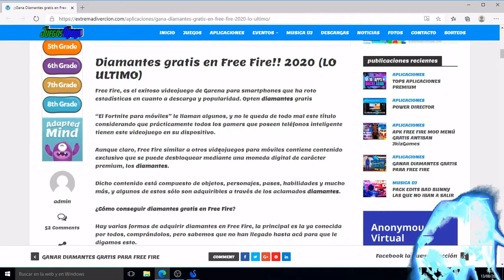HIGHLIGHTS TODO ROJO*smart gaga*pc de bajos recursos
💎💎💎DIAMANTES GRATIS:💎💎💎

🎵créditos:
      Autor: NEFFEX
 🎵canción: Life
🎵créditos:
      Autor: Jordan
 🎵canción: tharea juggboy
MI PC:
COREI 5 DE CUARTA GENERACIÓN CON 4 NUCLEOS A 3.10 GHZ
GRAFICA INTEGRADA HD 4600
PROCESADOR POR 64 BITS
NUEVA CONFIGURACIÓN PARA SMARTGAGA ANDROID4. agregar click derecho
smartgaga EMULADOR